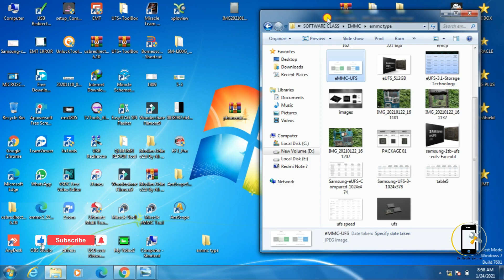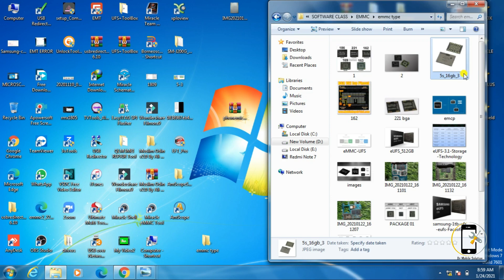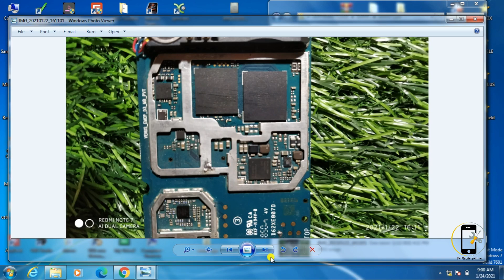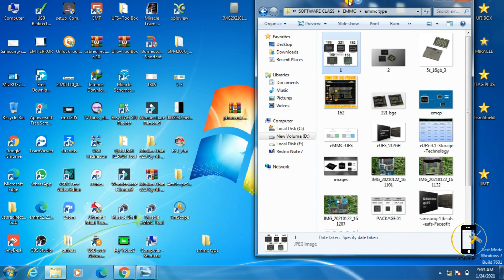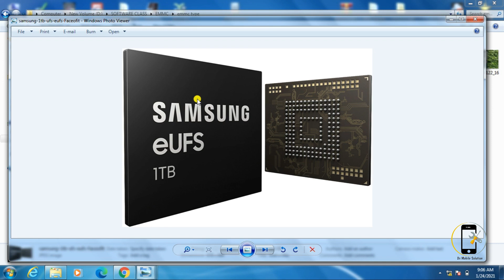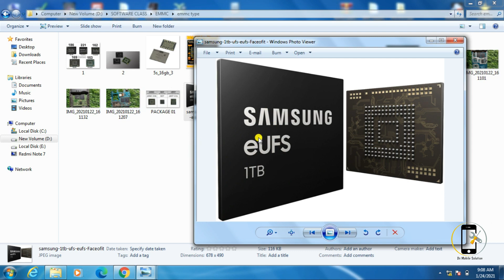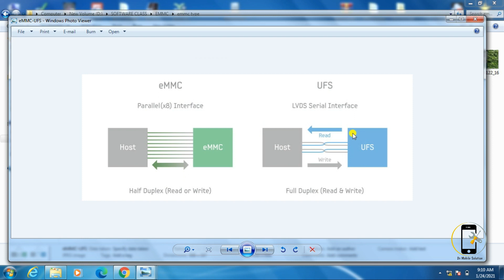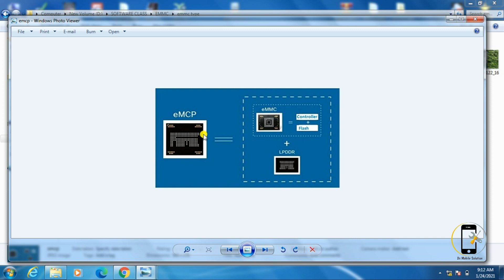EMMC, EMCP, UFS Full Details! emmc Training Lesson 1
Free Emmc Training
ufi lesson